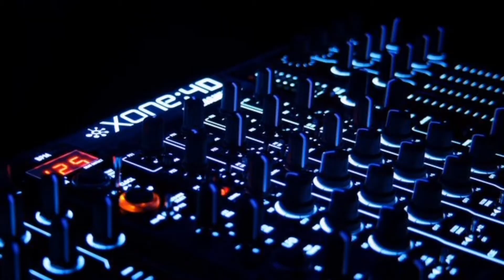Hip hop mix October 2020 Halloween mix - Dj Bugsy